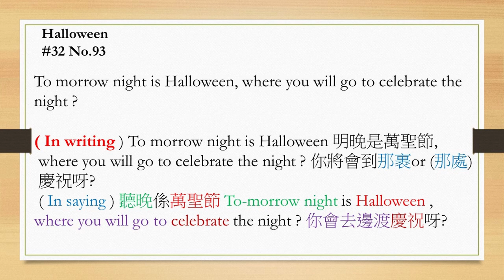【Cantonese Speaking 廣東話點講】😡Halloween 🎃哈囉喂 #32 No 93 where you will go to celebrate the night ?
To-day's content :
😡 Halloween
#32 No.93
To morrow night is Halloween, where you will go to celebrate the night ?

( In writing ) To morrow night is Halloween 明晚是萬聖節,
 where you will go to celebrate the night ? 你將會到那裹or (那處)
 慶祝呀?
 ( In saying ) 聽晚係萬聖節 To-morrow night is Halloween , where you will go to celebrate the night ? 你會去邊渡慶祝呀?